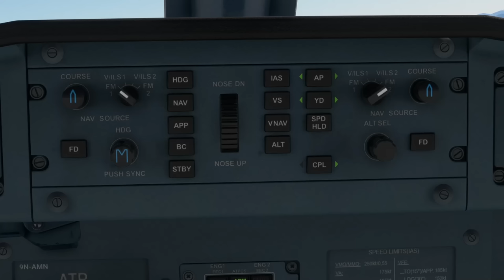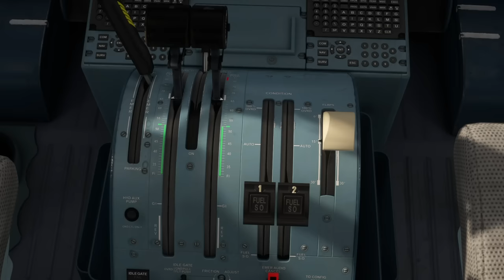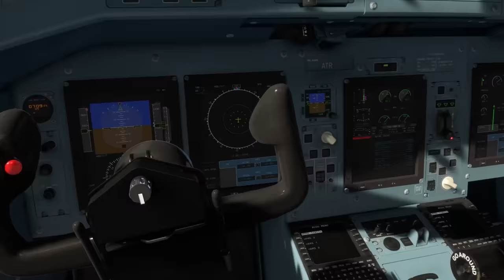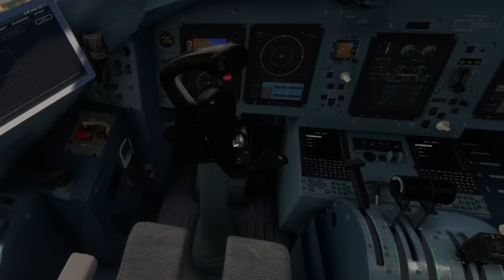How Yeti Airlines Plane CRASHED In Pokhara?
Yeti Airlines Flight 691 crashed during landing in Pokhara on January 15, 2023, killing all 72 on board. The final report confirmed that the ATR 72's high nose and sudden left wing drop indicated a stall. The primary cause was mistakenly moving both condition levers to the feathered position, leading to thrust loss.

Timestamps
0:00 Intro
1:06 Aircraft's history of purchase
1:44 Pokhara International Airport and first demo flight
2:58 About Pilots of Flight 691
3:50 Incident Day
7:04 Step-wise Breakdown of the incident from 5 minutes before the crash
12:26 Casualties and post-crash activities
13:26 Reasons behind the crash
16:41 Outro

Give a follow

Research: Shyam Rana Magar